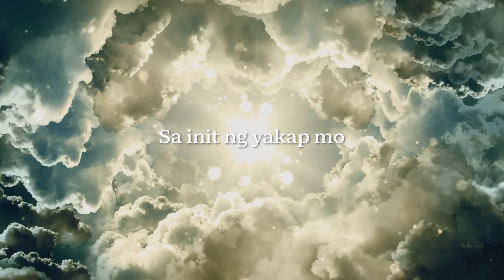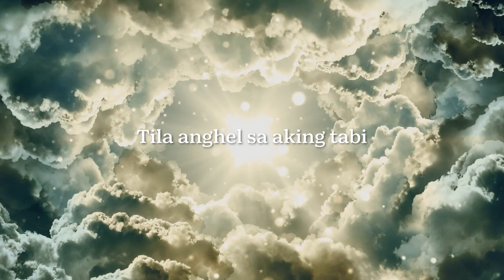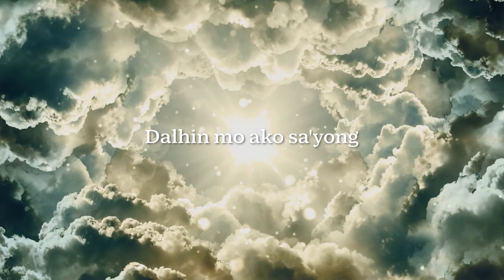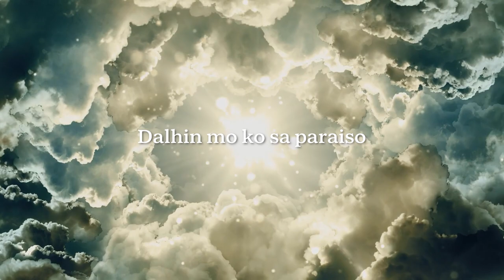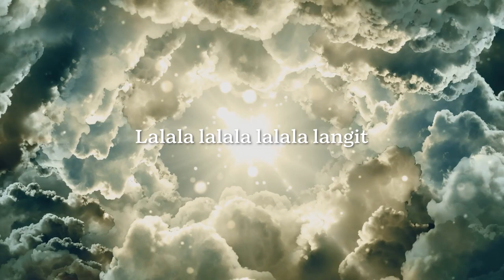ARDEE, Blu Rred Beats - Langit (Official Lyric Video)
Rogel Danne Esdicul Sallao, better known as ARDEE, is a Filipino singer-songwriter based in Bataan. ARDEE started releasing his own music independently since 2015. His songs are all self-penned and generally described as Pop and R&B with elements of EDM, Hip hop, and Trap music.

Artist: ARDEE
Composer: ROGEL DANNE SALLAO
Publisher: OC Music Publishing, Inc.
Producer[s]: JEREMIAH BULAC (JIRIMI)
Arranger[s]: JERALD MALLARI (JRLDM)
Mixing and Mastering Engr: JERALD MALLARI (JRLDM)
Production House: Home Made Records
Graphic Artist: ARDEE